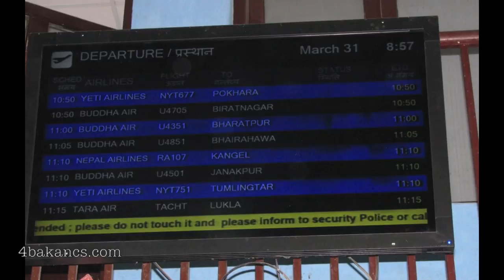Kancsendzönga 2013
A "Magyarok a világ nyolcezresein" expedíciós sorozat Kancsendzönga 2013 expedíciójának összefoglaló kisfilmje.
Fotók: Erőss Zsolt, Mario Vielmo és Oscar Cadiach
Összeállította: Barabás László
Zene: Prem Joshua - Dance of Shakti